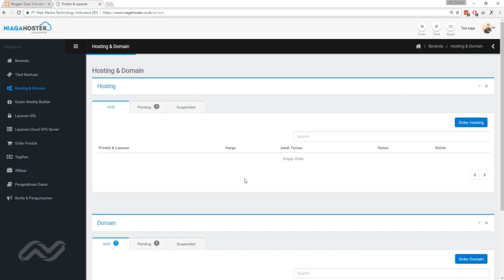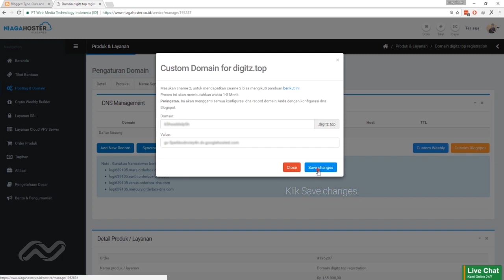Panduan Menghubungkan Domain Ke Blogspot - NIAGAHOSTER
Halo sahabat Niagahoster, Di video ini Anda akan belajar bagaimana cara menghubungkan domain ke blogspot.

Dan silahkan berkomentar jika Anda memiliki pertanyaan seputar video tutorial ini. Terima kasih :)